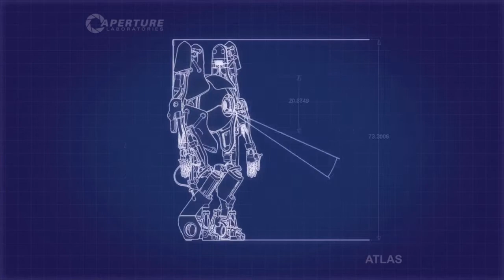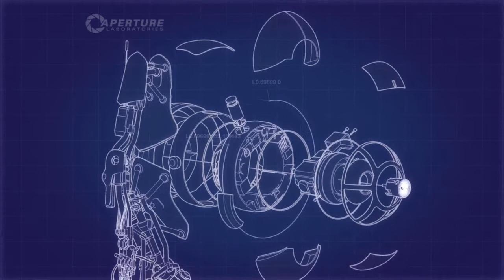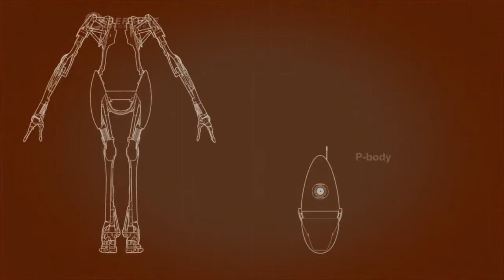Let's Play Portal 2 Co-op! [Part 3]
In which we die. A lot.
And by that I mean more than 0 times.